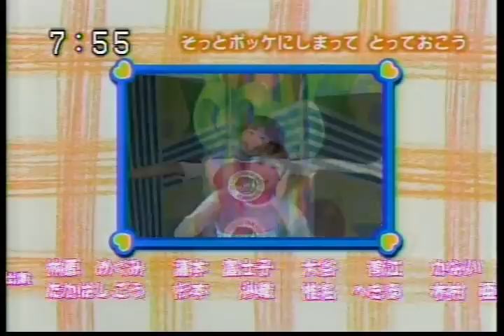キティズ ま・た、ね